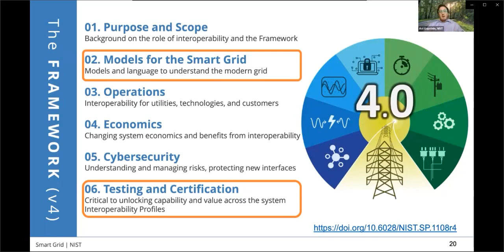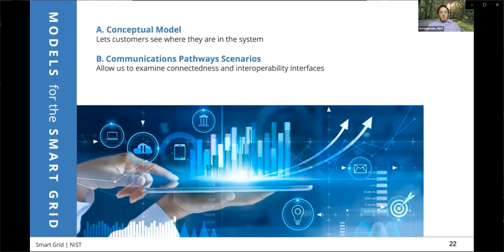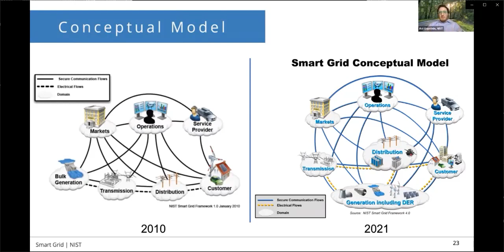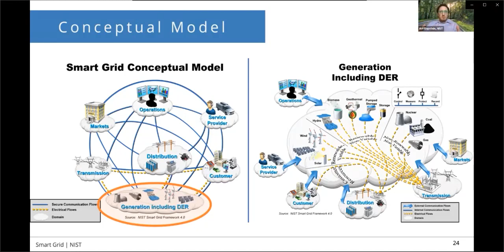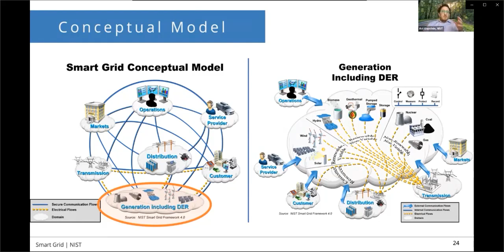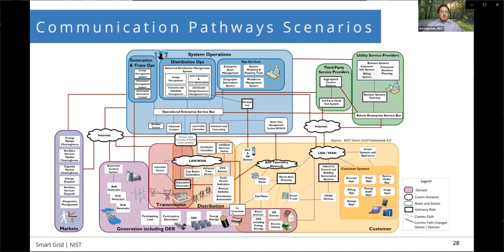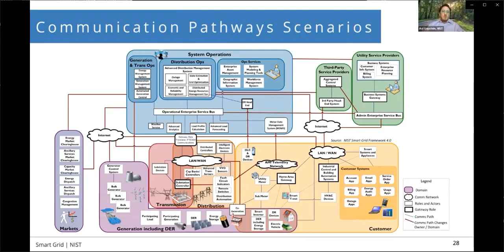Framework and Roadmap for Smart Grid Interoperability Standards - NIST #16 (Spanish)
In this video, Avi Gopstein, Smart Grid Program Manager at the National Institute of Standards and Technology, speaks to the NIST Framework and Roadmap for Smart Grid Interoperability Standards, 4.0.